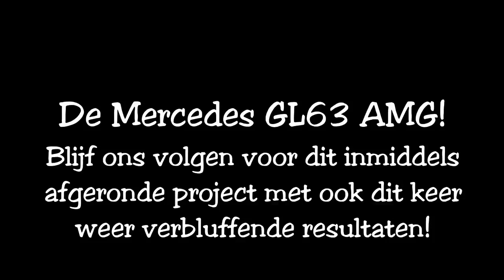Soundcheck Mercedes GL63 AMG @ auto-chippen.nl Tilburg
Check this out! Do you like the sound?